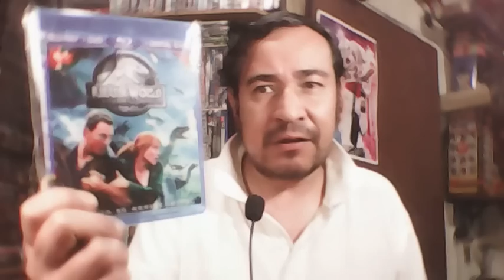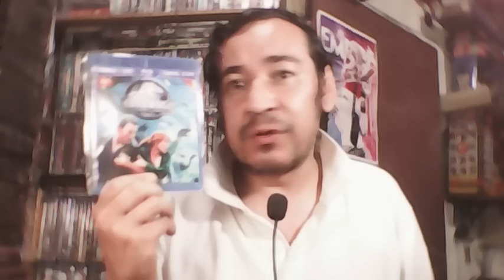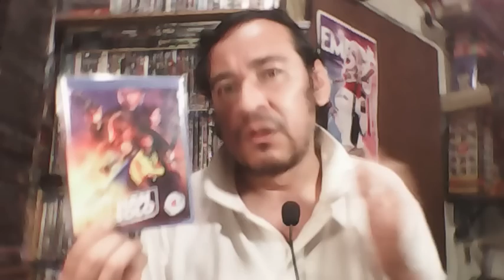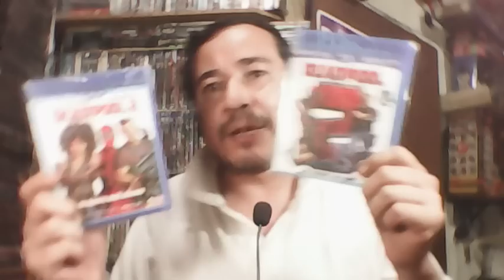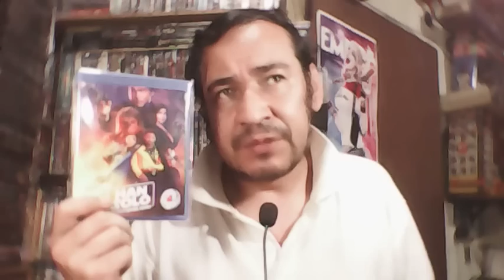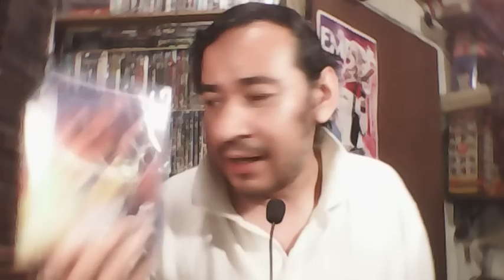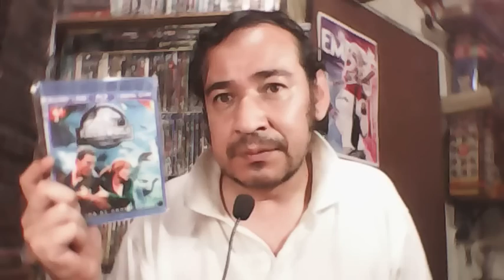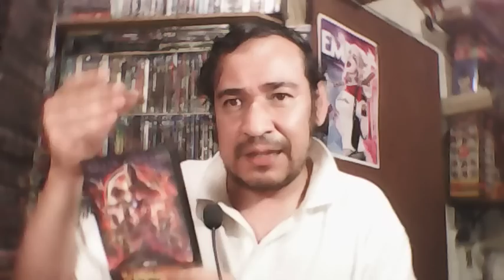Blu-ray Jussic world el reino caído / 100% clon ya disponible + comentarios de suma importancia